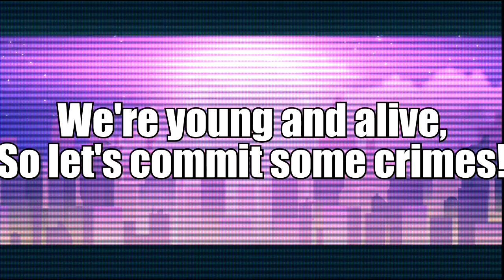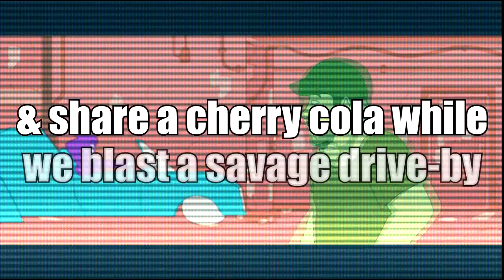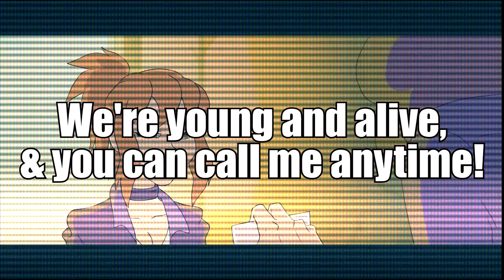First Date - Insane Ian (NSP/Ninja Sex Party cover) @nsp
This is my cover of "First Date" by @nsp from "Above the Covers" The Ninja Sex Party 10 Year Anniversary Tribute Album" available now on streaming platforms and on CD

Words and music by Brian Wecht, Dan Avidan, and Jim Roach
Lyrics performed (and slightly adjusted in two sections) by Insane Ian
Music and backing vocals performed by "Ninja" Ben Stahl

Go check out the tribute album! Tons of awesome artists covering NSP! It's A tribute album to celebrate the 10 year anniversary of comedy band Ninja Sex Party, featuring the internet's favorite geek rock and comedy bands!

100% of sales go to Campaign Zero, a charity dedicated to ending police violence in America.

Cover licensed by EasySongLicensing.com.